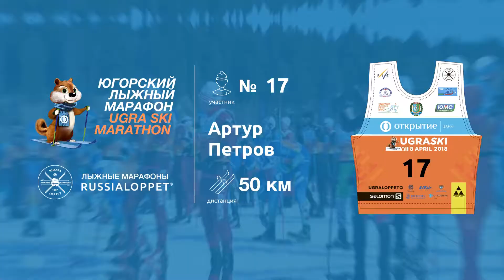Югорский Лыжный Марафон | Марафон, 50 км Петров Артур #17